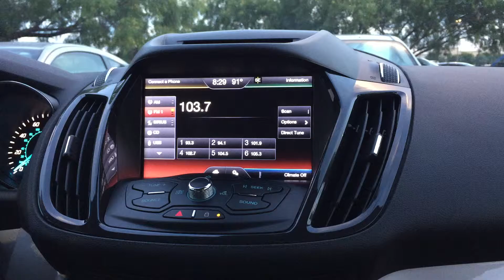Waiting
I hate grocery shopping so I stayed in the car while my mother went in.